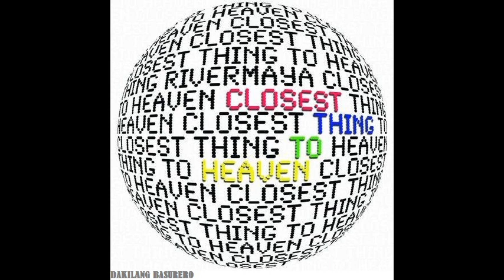Rivermaya (Closest Thing To Heaven Full Album)